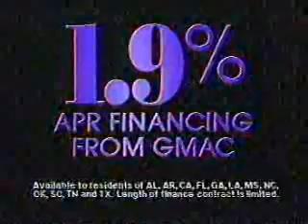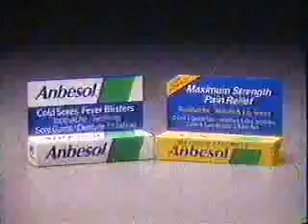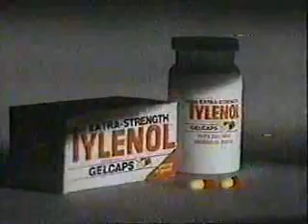KTLA commercials, May 1991 part 2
Aired during Harry & The Hendersons.

- KTLA Movie Theatre bumper
- Chevy S-10 Blazer
- California Fresh Eggs
- Clearblue Easy
- Anbesol
- MasterCard (Master Values)
- Movie: What About Bob?
- Sony Handycam (Paul Young's 'Oh Girl')
- KTLA News at Ten teaser (with Hal Fishman)
- Johnson's Baby Shampoo
- Harry & The Hendersons will return
- Jack in the Box (Free Cheesecake)
- Norwegian Cruise Line
- HomeClub/Pittsburgh Paint
- Honda Accord
- Hollywood's Welcome Home Desert Storm Parade promo
- We now return to Harry & the Hendersons
- The Secret of My Success promo
- Dodge Stealth
- Diet Squirt
- DHL Worldwide Express (Flying Vans)
- Tylenol
- Sav-on Drugs
- Bob's Big Boy Restaurants (All-You-Can-Eat Breakfast Bar)
- SuperCuts
- Coors Beer
- KFWB News 98 (they are now Regional Mexican, La Mera Mera)
- California Jeep-Eagle Dealers
- And now the conclusion of Harry & The Hendersons